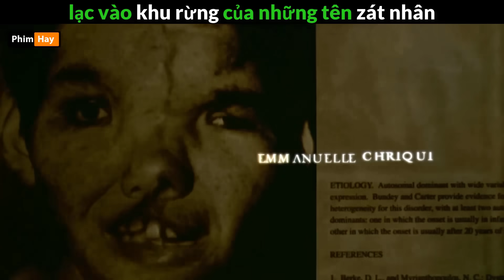lạc vào khu rừng của những gã khổng lồ - Review phim ngã rẽ Tứ Thần